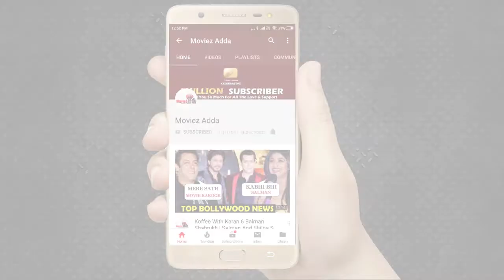Kyun Rabba पहला Song हुआ Out Badla मूवी से | Amitabh | Taapsee | Armaan | Amaal | Sujoy